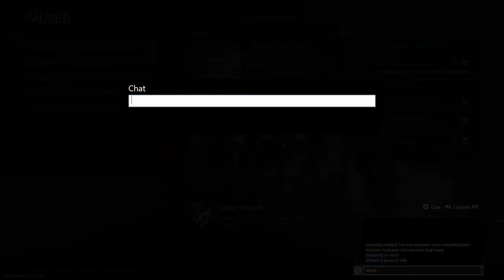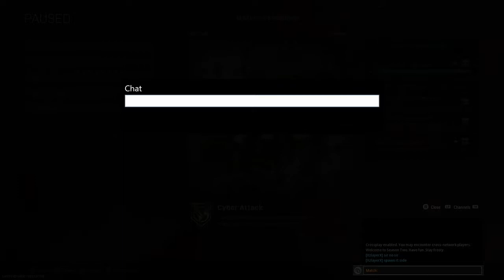Searching The Jungle For COD Losers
New season of Call of Duty = The try-hard losers are out to play!!